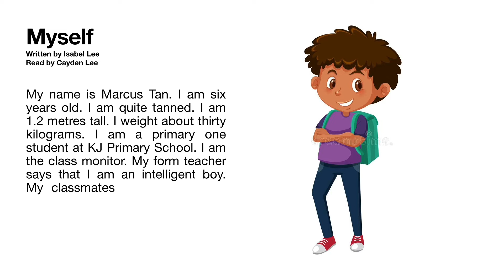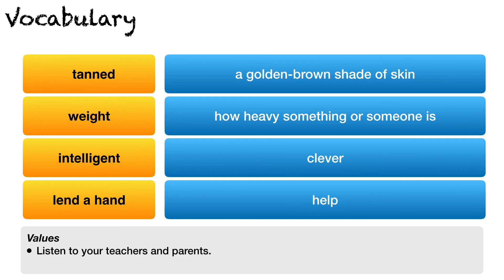Cayden’s daily pleasure reading - About Myself